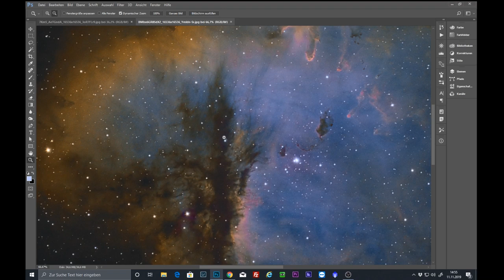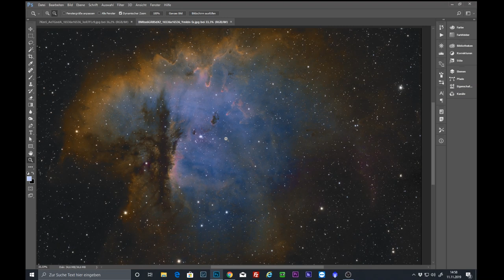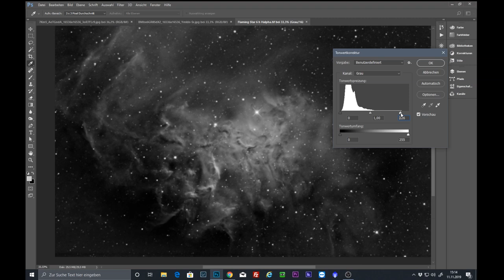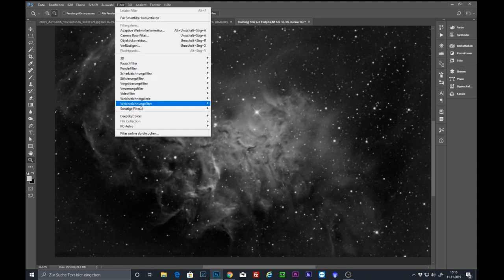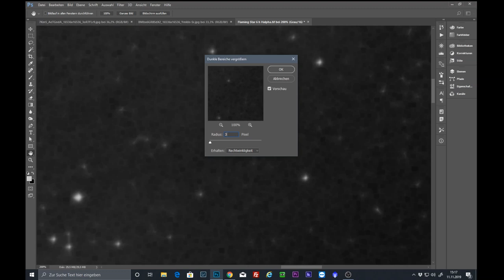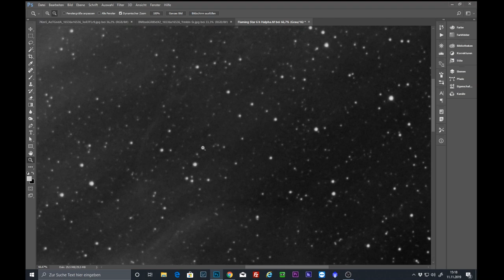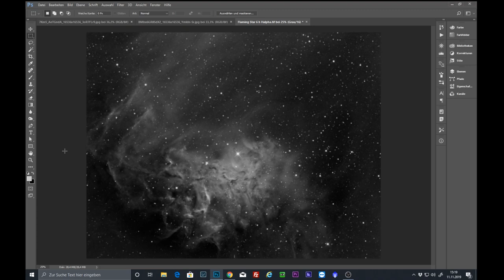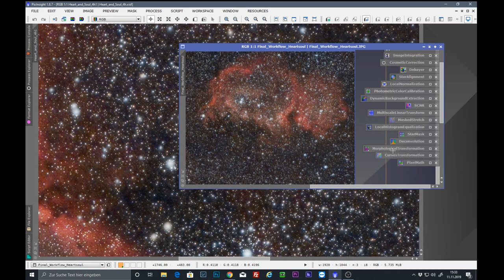Bildbesprechung Nov 2019 Teil3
Buchtips:
Inside PixInsight

Teleskope, Montierungen und alles Zubehör (z.Bsp. Bathinovmasken) für die Astrofotografie gibt es im Astroshop

CS Frank